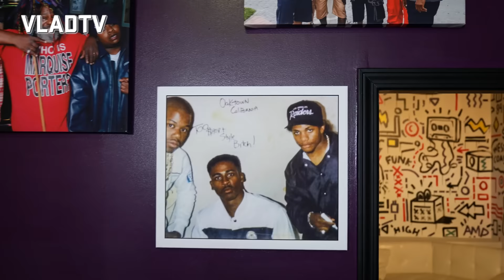Too Short on Suge Knight, Biggie, Eazy-E, Pimp C, Kanye, Snoop, Ice Cube, E-40 (Full Interview)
Too Short came through for yet another VladTV interview, and this time, he sat down with Shirley Ju, where he reflected back on his illustrious career, including signing his first major-label deal with Jive 35 years ago. During the conversation, Too Short also spoke about his relationship with Suge Knight, and he revealed the last time they had spoken. Too Short also spoke about being in Mount Westmore with E-40, Snoop Dogg, and Ice Cube, and he went on to speak about his relationship with Lil Jon, who made the beat for his massive hit, “Blow the Whistle.” Moving along, Too Short spoke about touring with NWA, his thoughts on Eazy-E’s death, and the associated conspiracy theories. To hear more, including Too Short speaking about becoming a father and upcoming projects he has, hit the full interview above.

Interview by: Shirley Ju